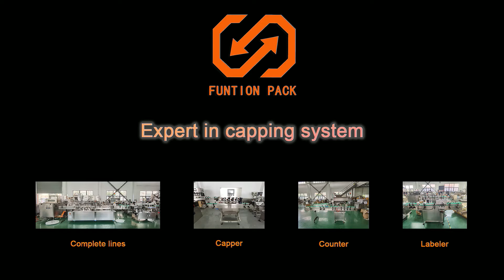Pull Push Cap/Lid Closing Machine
Funtion Pack is professional in package machine, such as capping machine, filling machine, bottle unscrambler, sealing machine, labeling machine,  which is widely applied to pharmaceutical, nutrition supplement, food industry. The spindle capping machine is our leading product, it could suitable different size bottle and lid without any changeover parts.